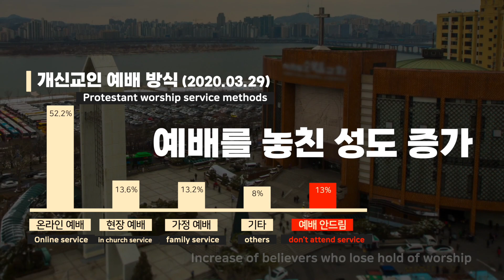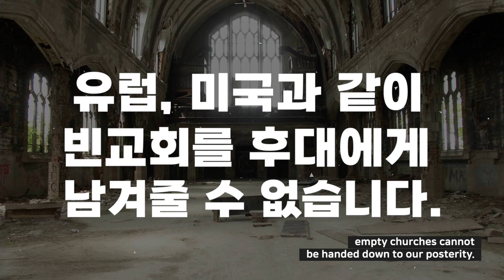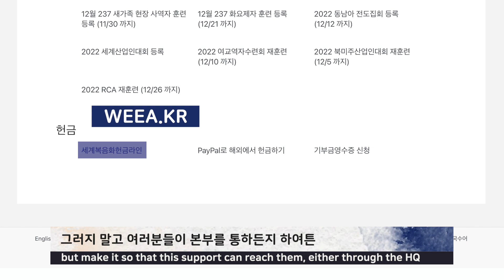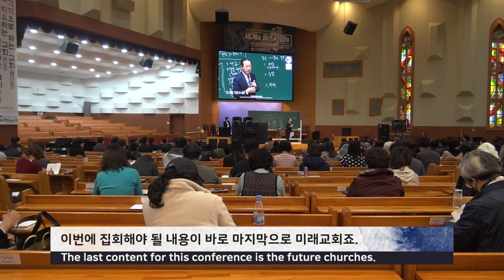제6회 세계중직자대회 미래교회 영상